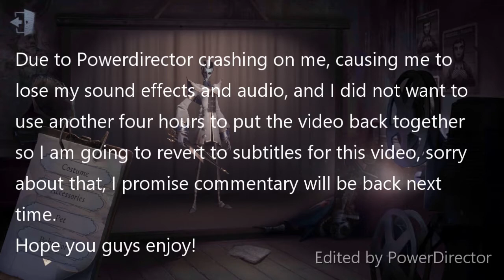Identity V | Playing Against Top Survivors (Wu Chang Ranked Gameplay)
Due to Powerdirector crashing on me, causing me to lose all my progress in my project, there will be no commentary in the match today.

I have no idea why am I matched in a legendary match in Tier III-I, but here is the match, hope you guys enjoy!